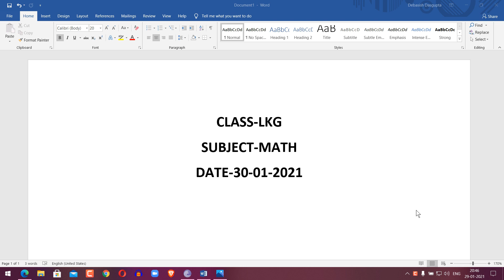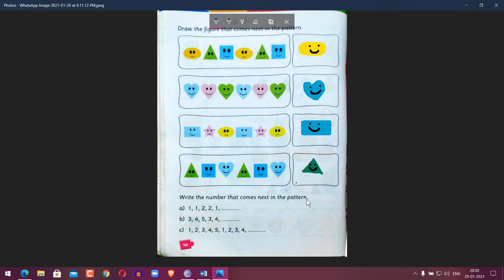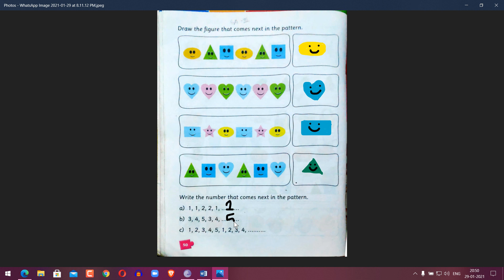LKG MATH CW 30 01 0221